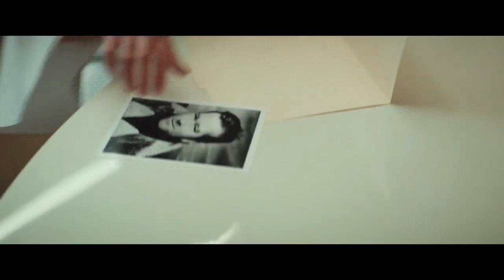THE SUNLIT NIGHT Official Trailer (NEW 2020) Zach Galifianakis, Comedy Movie HD